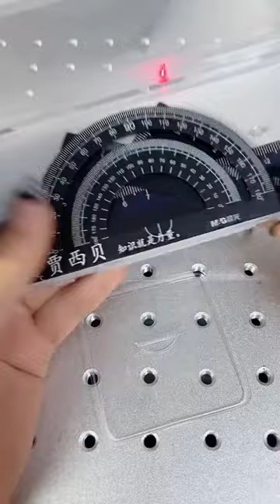Вы никогда не мастерили поделки из эпоксидной смолы и полимерной глины 30